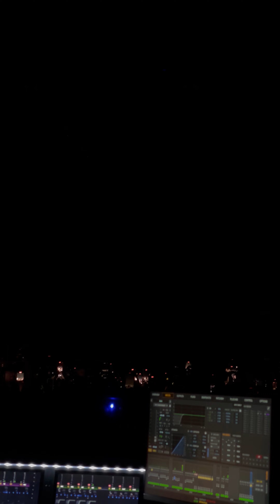"GET IT" | keshi @ Keshi: Hell & Back Tour – in DALLAS [04.15.2023]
keshi | Keshi: Hell & Back Tour – in DALLAS [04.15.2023]

Song(s):

"GET IT" - keshi